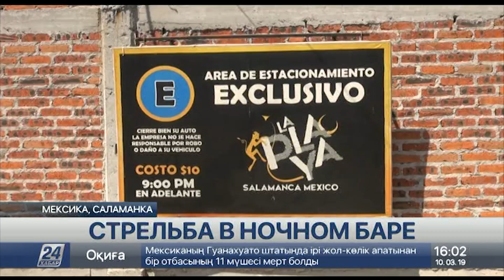Выпуск новостей 16:00 от 10.03.2019